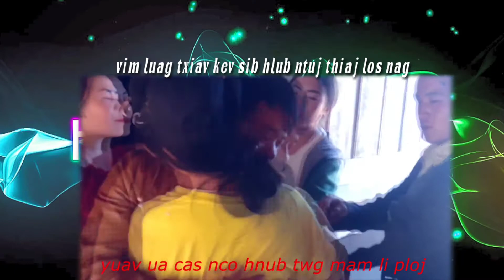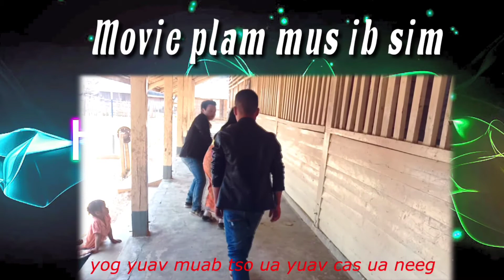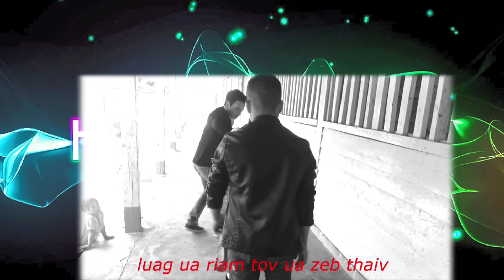nkauj dhos moive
thov txim ntau 2 rau tu tswv nkj lo tu muam no ua peb tau
muab kj txj nkj cov lo tso rau peb zaj movie no peb
vim thiab cia siab tias nyaj koj lo nej yuav li ca